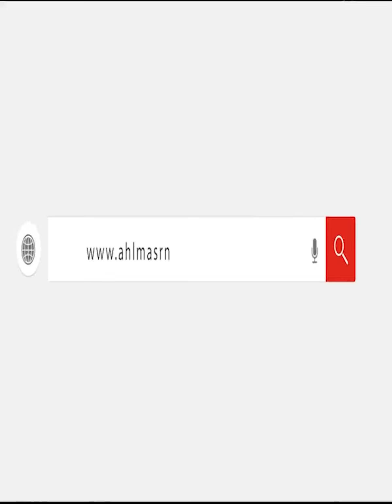قعدت 20 سنة آكل لحم حمير.. تصريحات صادمة للإعلامي محمود سعد